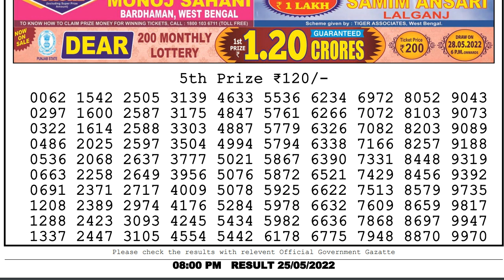Nagaland Lottery Sambad Live 8pm 25.05.22 Dear Lottery Live